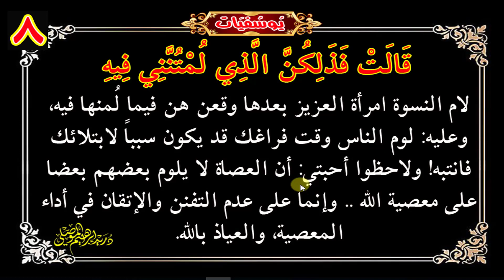لوم الناس وقت فراغك قد يكون سببا في ابتلائك | عظة في دقيقة